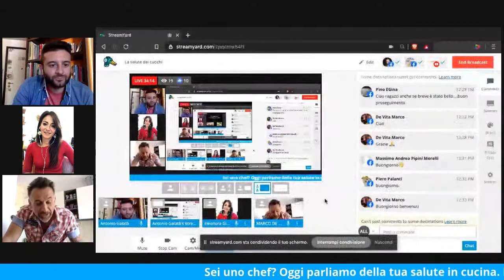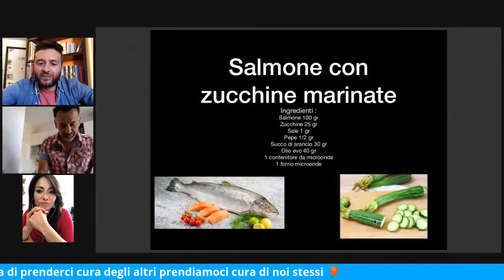La dieta del cuoco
Sei uno chef? Oggi parliamo della tua salute in cucina. Prima di prenderci cura degli altri prendiamoci cura di noi stessi 🎈